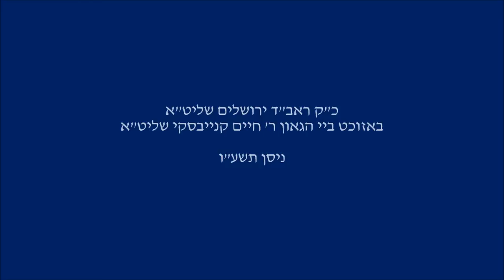Raved Yerushulayim Visiting R' Chaim Kanievsky - Nisan 5776